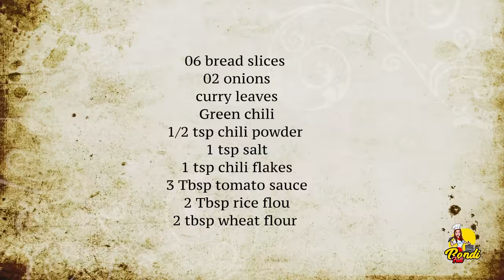අද ගෙදර පාන් තියනවා නම් මේ Snack එක Try කරලා බලන්න | Leftover Bread Recipe | Bread Snacks Ideas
ගොඩක් වෙලාවට අපි  පාන් ඉතිරි වුනාම විසි කරනවනේ. ඉතින් අද ඉදන් ඔයාලට එහෙම පාන් විසි කරන්නේ නැතුව මේ වගේ රසට හදා ගන්න පුලුවන්.

ඔබ වීඩියෝවට කැමති නම් අපගේ නාලිකාවට සබ්ස්ක්‍රයිබ් කරන්න.  එසේම මෙම බත් වලින් හදන පීසා රෙසිපි එක ඔබේ මිතුරන් සහ පවුලේ අය සමඟ බෙදා ගැනීමට අමතක නොකරන්න.

පාන් පෙති 06
ලූනු ගෙඩි 2
කරපින්චා
අමු මිරිස් කරලක්
මිරිස් තේ හැදි 1/2
ලුනු තේ හැදි 1
කෑලි මිරිස් තේ හැදි 1
තක්කාලි හෝ මිරිස් සෝස් මේස හැදි 03
හාල් පිටි (අමු) මේස හැදි 2
පාන් පිටි මේස හැදි 2 ( හාල් පිට් නැත්නම් පාන් පිටි මේස හැදි 3)
06 bread slices
02 onions
curry leaves
Green chili
1/2 tsp chili powder
1 tsp salt
1 tsp chili flakes
3 Tbsp tomato sauce
2 Tbsp rice flou
2 tbsp wheat flour

Today, I’ll share the super simple bread snacks ideas for tea time. 😋

We hope you will enjoy the video and will make your own bread snacks using our Easy recipe. Please see your results by commenting on this video. Also, let us know if you like the video, or even if you don't the video, please give us advice, that will help us in making cooking recipes better.